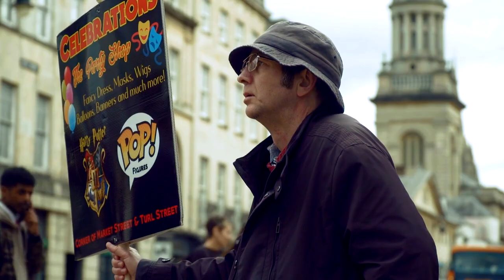TRAILER: Life is a Circus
In 2017, a group of people – some with experience of homelessness – created a play at the Old Fire Station in Oxford for the Hidden Spire project. This film chronicles that journey, from writing workshops to the rehearsal room and opening night.

Shot over a year, it follows the group, consisting of people from a vast array of backgrounds, as they come together to make and perform an entirely new piece of theatre. Set within the dreaming spires of Oxford but a world away from the elite and privileged, it tells a heartwarming story of hope and adventure.

Life Is A Circus is a documentary by Jo Elliott.